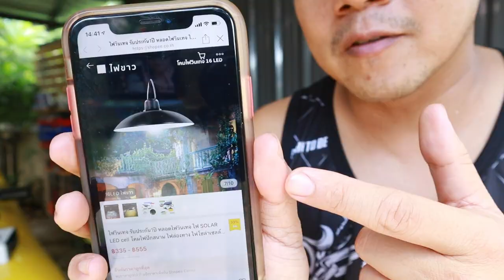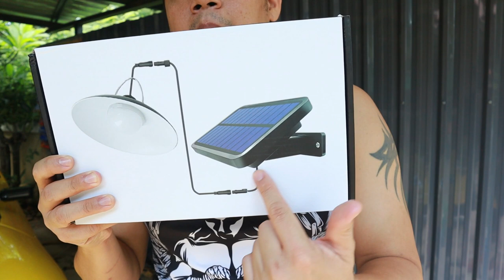ติดไฟโซล่าเซลล์ ไฟสวน ด้วยตัวเอง รีวิวไฟโซล่าเซลล์ JD16 จากร้าน ThailightRPL lT3B Diy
ติดตั้งง่ายๆ แทบไม่ต้องใช้เครื่องมือ ไฟ Led 16 หลอดสว่างใช้ได้สำหรับที่มืดเหมาะกับที่ที่เราลากสายไฟไปไม่ถึงครับ ตัวนี้ราคาถูกมากแนะนำเลย